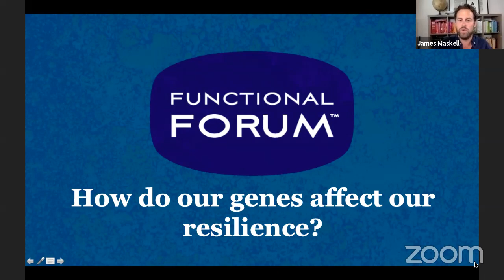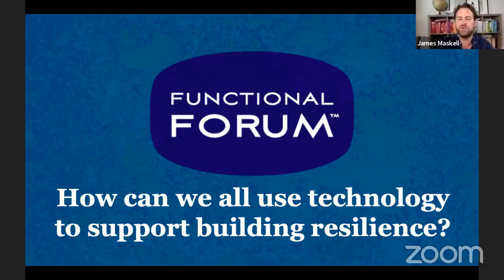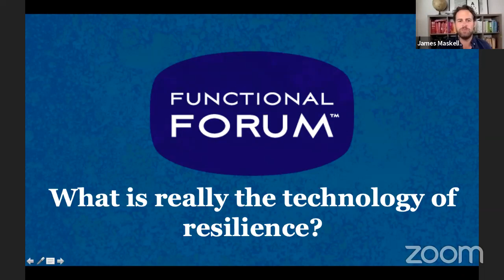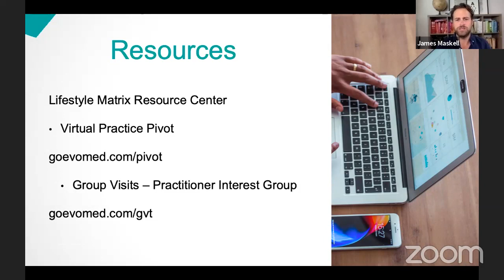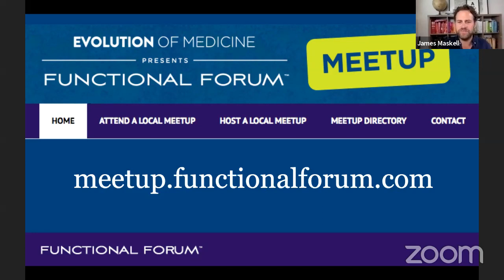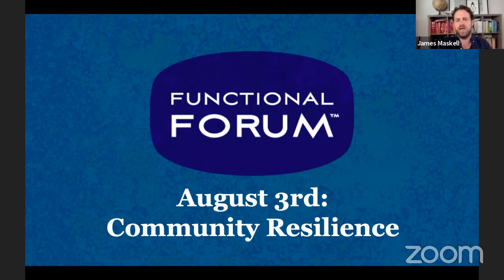July 2020 Functional Forum: Technology of Resilience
The Evolution of Medicine is thrilled to announce the next Functional Forum event on the topic of resilience. We called 2020 the Year of Resilience and looking back over the first half of the year, resilience has become one of the most important topics out there, on many levels. Last month, we focused on immune resilience, and this month, we’re talking about the technologies of measuring and building health resilience. We will hear from leading physicians in the field who are driving the conversation on technology and how it can be used to build resilience.

First, we’ll hear from Dr. Molly Maloof, a functional medicine physician and Stanford lecturer. She will share some of the technology and devices used to measure resilience, as well as organizations to look out for that are on the cutting edge of helping people achieve health resilience.

Dr. Cheng Ruan, who is a leader in using technology to build resilience in his patients, will talk about how he uses group visits, and now virtual group visits, to create connection and community for his patients that are leading to positive health outcomes.

We’ll also hear from Dr. Yael Joffe, who is a leader in the field of nutrigenomics. She will share how genetic testing is at the cornerstone of understanding our own unique resilience and how that can become part of the broader functional medicine conversation.

Last but not least, we’ll hear from Dr. Patrick Hanaway, who has been spearheading the Institute for Functional Medicine’s COVID-19 response efforts, about how the technology of resilience plays into our understanding of the virus and what preventative steps patients can take to fortify their health resilience.